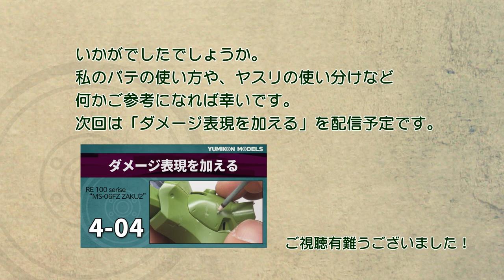【ザクⅡFZ制作記 4-03】瞬間接着剤とラッカーパテで、合わせ目を綺麗に消す方法/RE100 ザクII改（MS-06FZ ZAKU2 FZ）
瞬間接着剤（シアノン）とラッカーパテ（溶きパテ）で合わせ目を消す方法を解説します。ひけるので敬遠されがちなラッカーパテですが、溶いて使えば簡単に隙間を目立たなくすることが出来ます。硬化後の拭き取り作業が特に便利なんですよ！